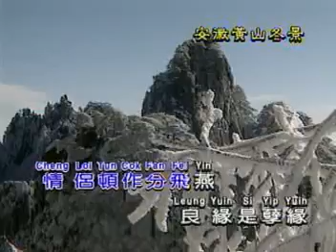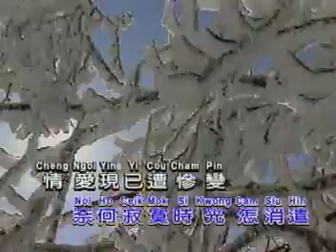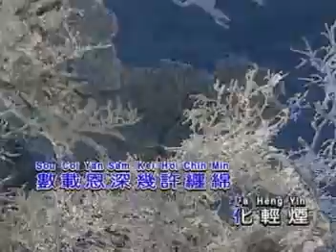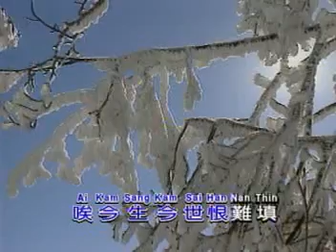情絲剪不斷（方伊琪)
1976年歌曲
安徽黄山冬景外景